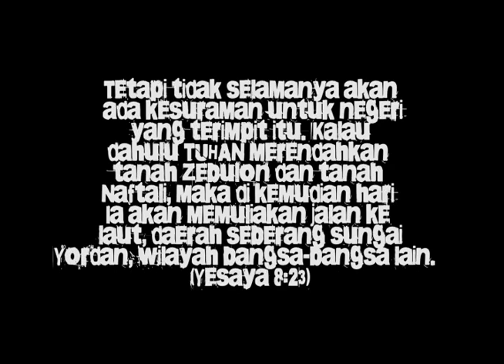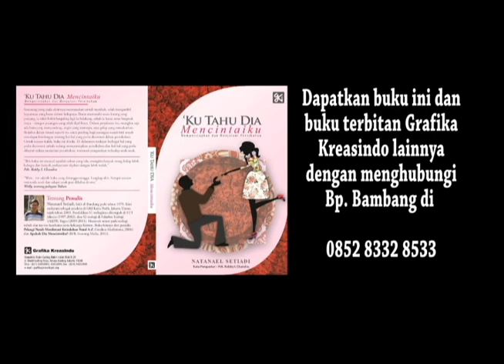Genta Kasih Indonesia Eps 303 Badai pasti berlalu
Pdt. Arliyanus Larosa